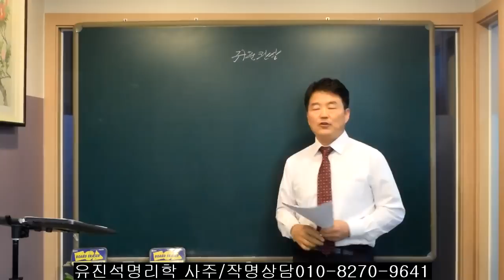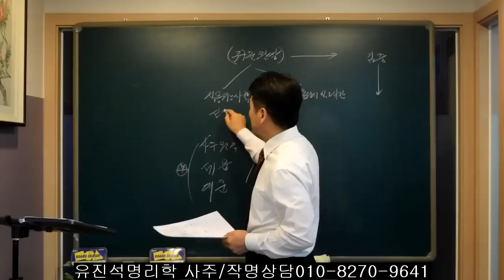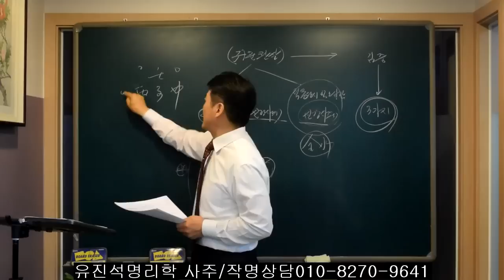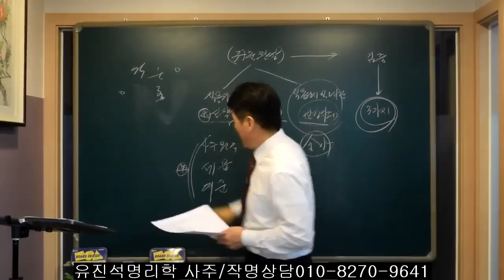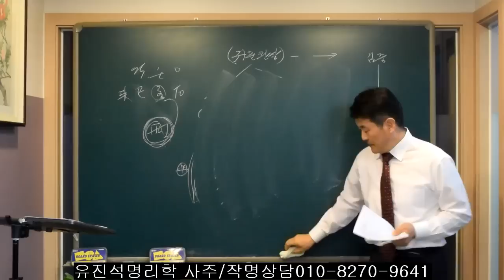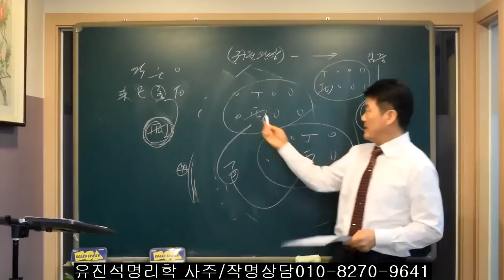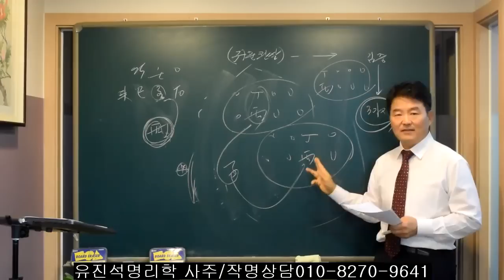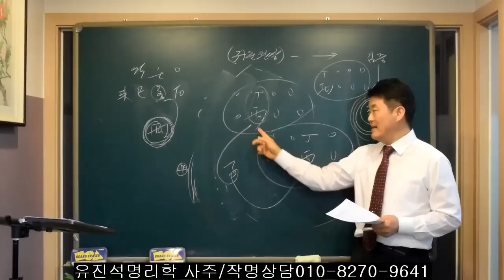사주에서 중요한 귀문관살이 적용되는 사람과 안되는 사람들. 오상유진석명리학강의